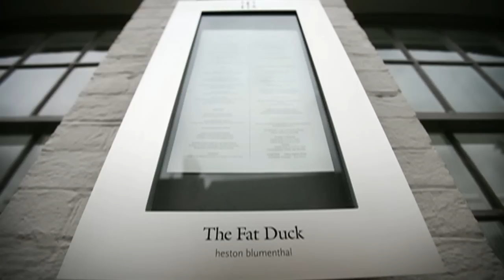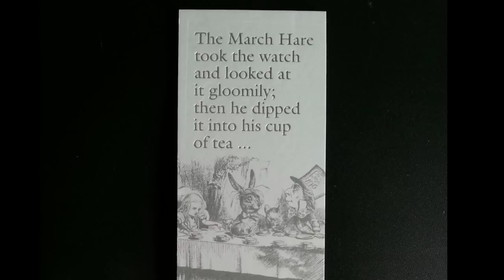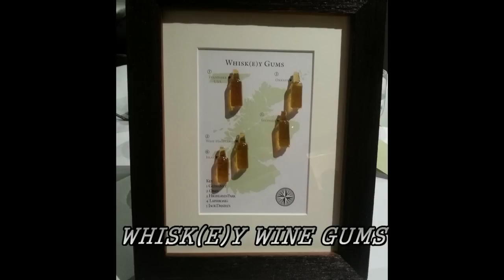Dining at The Fat Duck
On Friday the 1st of March we had a fantastic evening dining at The Fat Duck. This movie is just an impression of an evening full of surprises :-)